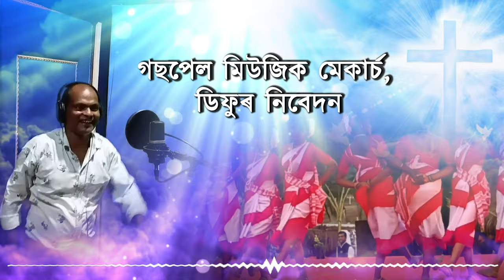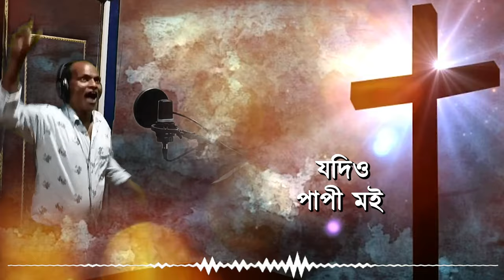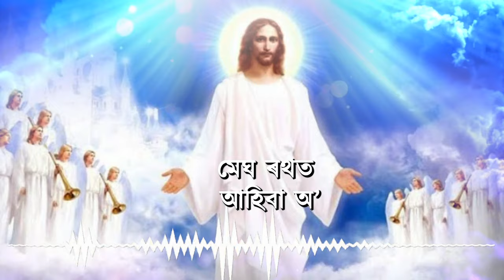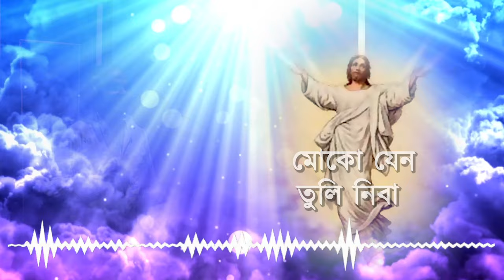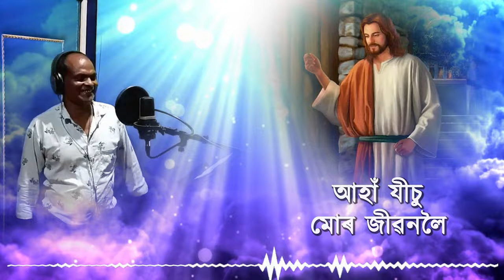PRABHU MUR | প্রভু মোৰ সংগী হয় | SUBIL BARG | Assamese Lyrics-Timothy Das Hanse l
PRABHU_MUR- An Assamese gospel song translated from Adibashi gospel song- Provu mor sangi re.
Singer: Subil Barg
Co-Singer: Monsoon
Assamese Lyrics: Timothy Das Hanse
Executive Director -Beauty Boruah.
©️ copyright by - on videos only by  Gospel music makers Diphu.

NB-This Video song is uploaded only for GOSPEL ministry purposes and not for commercial use.